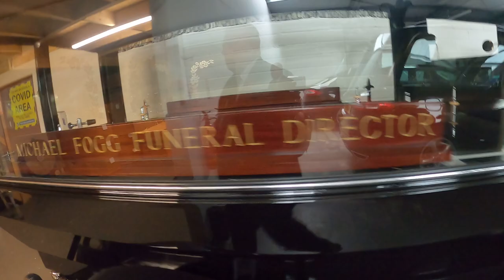it doesn't have to be a normal Hearse !!